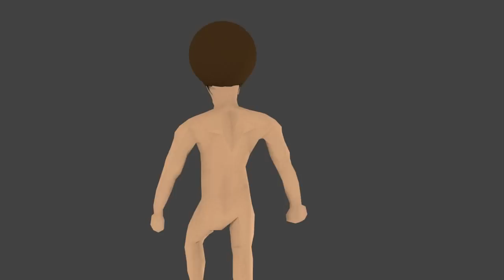Party Pete Roll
You just got Party Pete Roll'd!

Made in Blender with my crap modelling skills(still learning it go easy on me!), based off the characters in RuneScape. I own no rights to RuneScape, it is property of Jagex.

Song: Gunther - Ding Dong Song